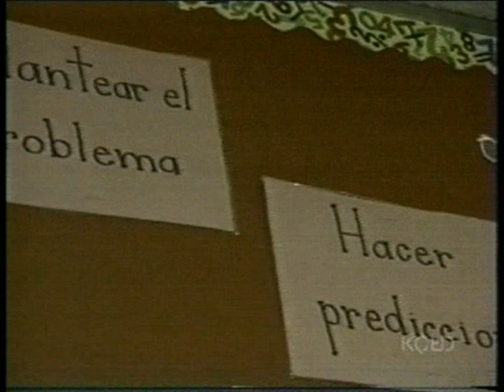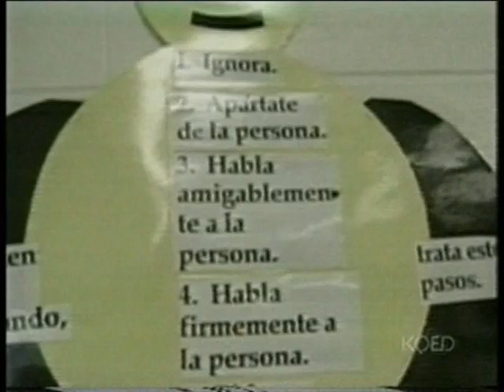Bilingual Education CA Test Scores #5 - McLaughlin Group, PBS Network, September 3, 2000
Discussion of Arizona Proposition 203 and California 2000 test scores, with John McLaughlin, Eleanor Clift, Michael Barone, James Warren, Tony Blankley